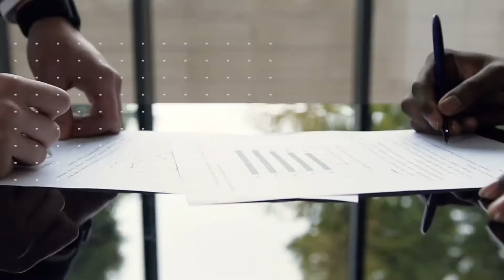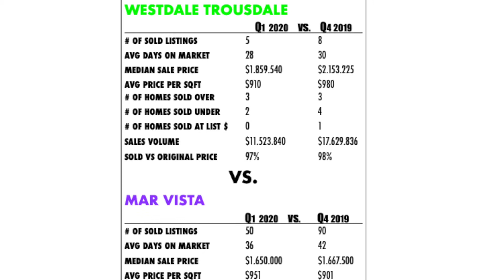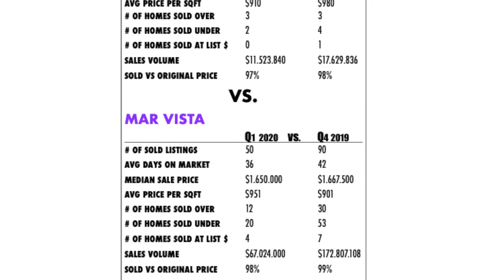Door Knocking 101: Sub Neighborhoods Guide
You are probably wondering, What are Sub Neighborhoods? Let's continue this Door Knocking 101! Your go-to Door Knocking Tips so you'll be ready when this PANDEMIC ends!

In this video, I will discuss what is a Sub Neighborhood!

😷 Here are some LINKS and PHONE NUMBERS for assistance in this Pandemic. 😷

- California family, Governor has officially asked elders of age 65 & up to stay home. In an effort to support, I am providing an additional number to get volunteers and elders in need connect with each other

- If you want to volunteer and help out those in need or those affected by the outbreak, please text with your "zip code" and the word "Volunteer"

-Business Owners + Workers - You can get free, one-on-one counseling and support from the L.A. County Help Center during the COVID-19 emergency.

🤘 ABOUT ERIC HASS 🤘

Eric has been in the real estate business for 15 years and counting. Currently The Top Producing Agent at eXp Realty, Team Wolf Pack in Los Angeles, California. His areas of expertise are primarily ingrained within West of the 405 Freeway in Los Angeles providing value to the following neighborhoods: Mar Vista, Venice, Santa Monica, and Brentwood. Staying fully committed to his clients to get them the best value and ideal buyers for their homes!